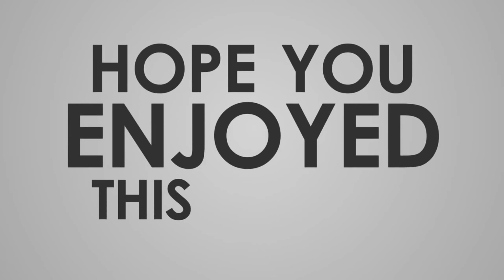Face To Face Corona & Baba comedy Vines by DSJAGAT